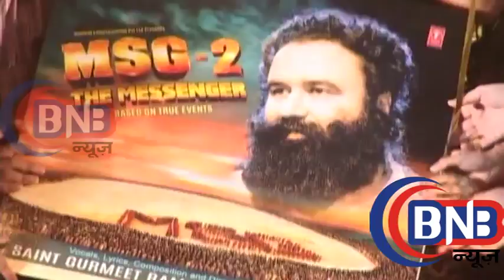Baba Gurmeet Ram Rahim Singh Music launch of film MSG 2